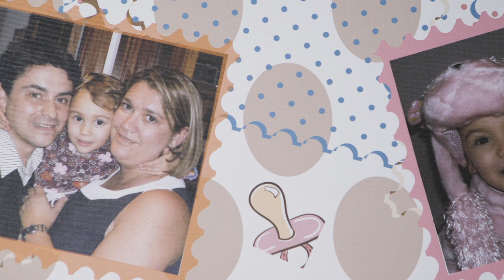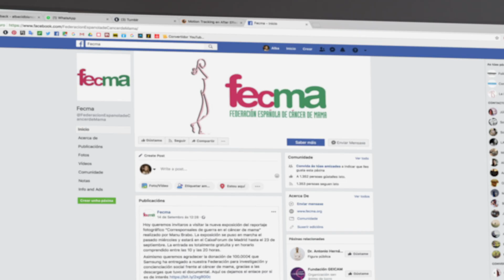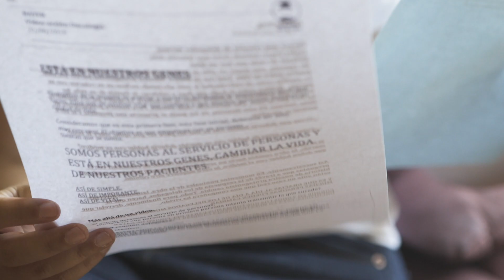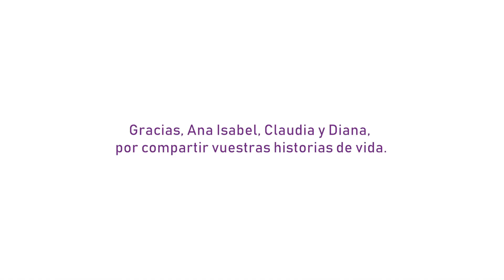Documental - Sigo Siendo Yo